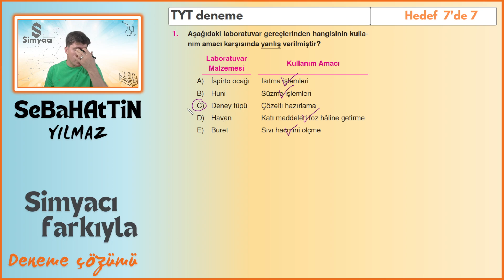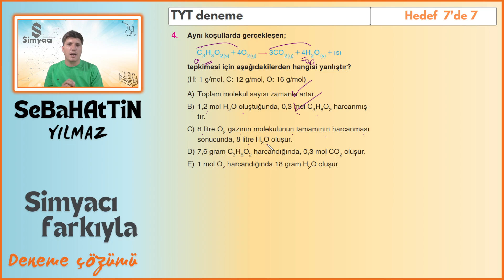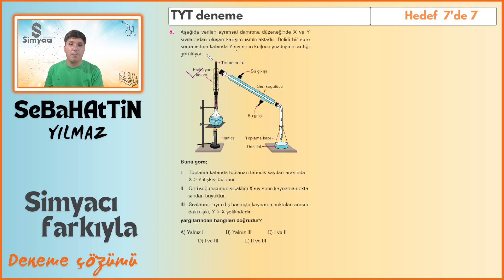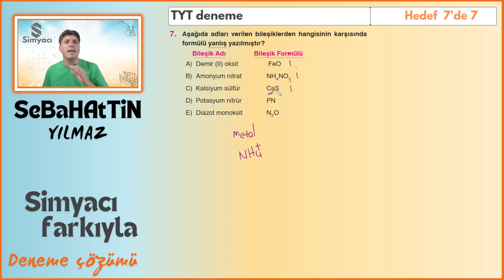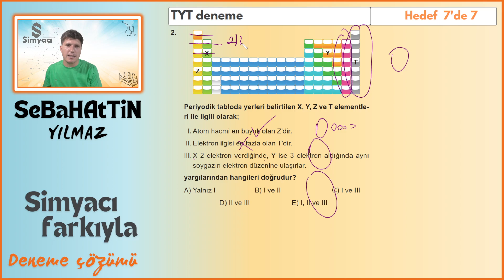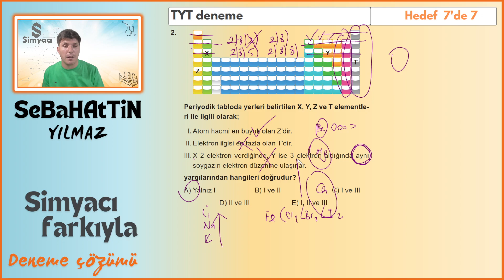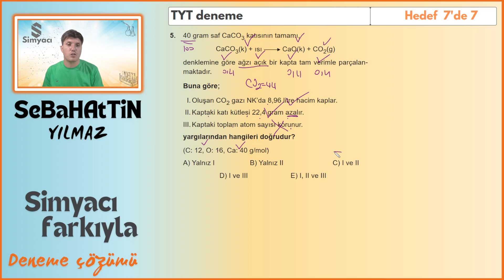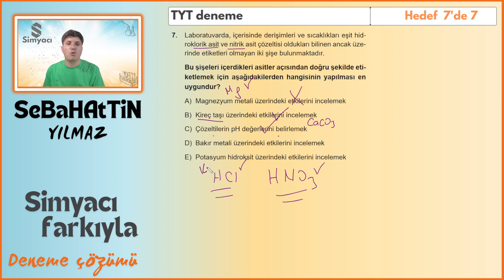AYDIN YAYINCILIK 40'Lİ TYT KİMYA DENEMESİ | 4 . DENEME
TYT kimya deneme Çözümleri

Selamlar evlat, Simyacı kanalına hoş geldin! Bu videoda, TYT  Kimya sınavlarında sıkça karşınıza çıkan soruları tüm detaylarıyla anlatıyoruz. TYT Kimya ile ilgili bilmeniz gereken temel kavramları öğrenirken, konuyu pekiştiren örnek soru çözümleri ve püf noktalarını da bulabilirsiniz. Sınava yönelik hızlı, anlaşılır ve pratik bir anlatımla sizler için kimya dersini daha kolay hale getiriyoruz!

0:00 - Giriş ve Konu Başlangıcı

Bu videoyu izleyerek, sınavlarda çıkabilecek soru tipleri hakkında bilgi sahibi olabilir ve kimya dersine daha fazla hakim olabilirsiniz!

👨‍🔬 Her hafta perşembe ve cuma günleri canlı yayında saat 21:00'de TYT ve AYT deneme çözümleri yapıyoruz. Kaçırmamak için WhatsApp ve Telegram gruplarımıza katılmayı unutma

Bize Destek Olun ve Kanalımıza Katılın! Simyacı kanalında her hafta yeni konu anlatımları, soru çözümleri ve sınav ipuçları sizleri bekliyor!